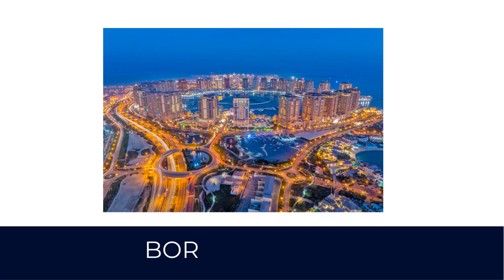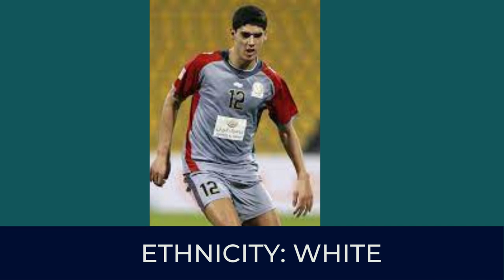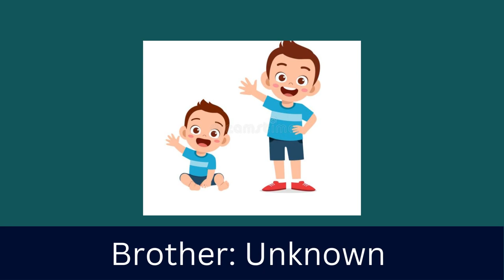Karim Boudiaf Biography, Age, Parents, Wife, FIFA 22, Career, Net Worth & Wiki Football, Players